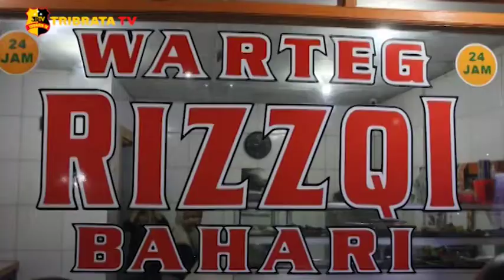PURA PURA BELI NASI MALING HP WARTEG TEREKAM CCTV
Aksi Pencurian Telepon Genggam di Sebuah Warung Makan, di Kawasan Ciracas, Jakarta Timur, terekam Kamera Pengawas CCTV.

Pelaku yang berjumlah 2Orang Mencuri Telepon Genggam Pelayan Warung, dengan modus pura-pura membeli nasi. Dari Rekaman Kamera Pengawas, terlihat detik detik pelaku mencuri Telepon Genggam Pelayan Rumah Makan, di Jalan Tanah Merdeka, Kelurahan Susukan, Kecamatan Ciracas, Jakarta Timur.

Pelaku yang berjumlah 2Orang ini berbagi tugas, satu orang bersiap siap di Atas Motor, sementara satu Pelaku lainnya beraksi dengan modus berpura-pura membeli, saat Pelayan lengah, Pelaku kemudian mengambil Telepon Genggam Korban, dan langsung melarikan diri.

Menurut Korban, dirinya sempat curiga dengan gerak gerik pelaku, yang sejak awal memperhatikan telepon genggam miliknya.

Melaporkan.